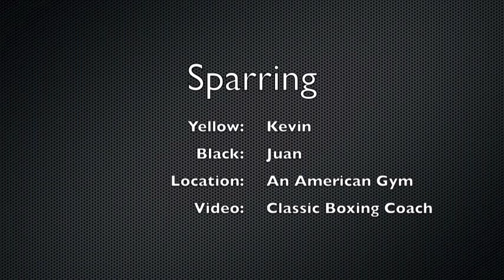12 Round Sparring Session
Kevin & Juan spar 12 rounds